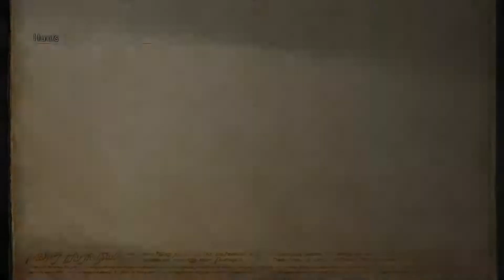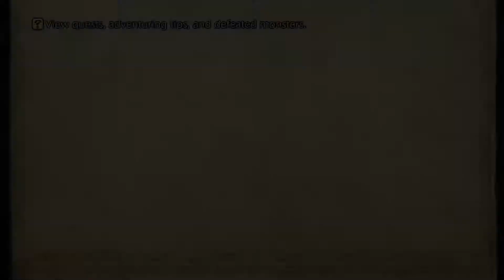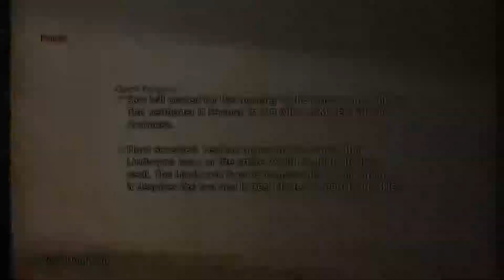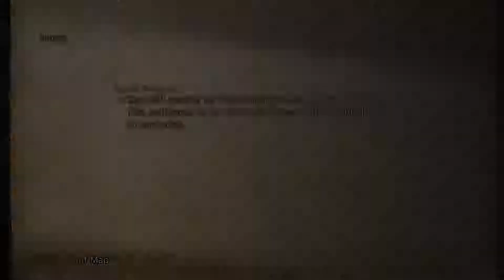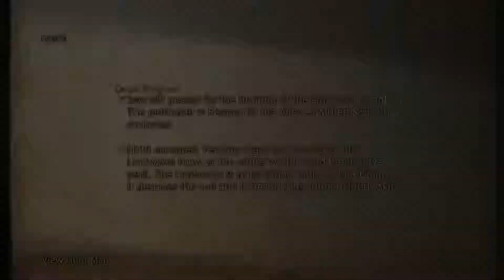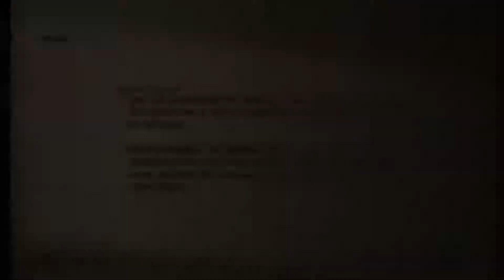Final Fantasy XII: TZA No Commentary Playthrough #49 - Overlord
PSN: Kain027
FFRK Friend ID: eTFR (rotating Dragoon SBs)
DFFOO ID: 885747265